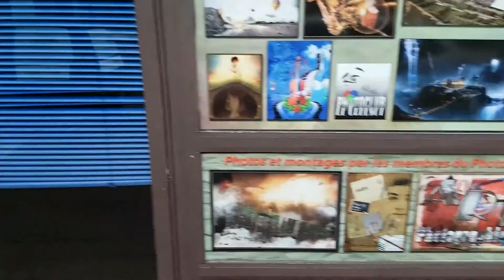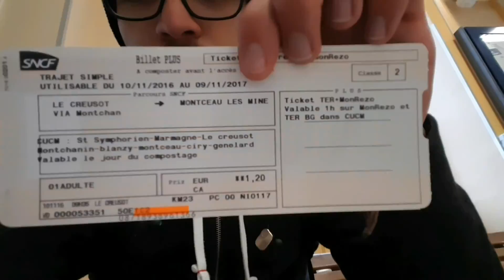Vlog-Le Creusot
Pour une 1er expérience , je décide de vous faire une petite vidéo d'un petit parcours quotidien et je vous invite à vivre mon passé qui restera vivant tout au long de l'existence de cette vidéo.
Le vidéo est créé dans des conditions juste et ça l'air de bien commencer , alors je tiens à vous faire partager cette petite expériences question de savoir vos avis et de savoir ce que vous attendez vraiment des vidéos de ce type là !
c'est